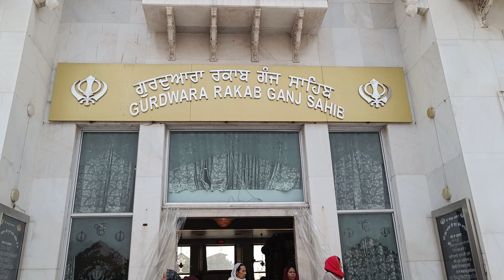Naye Saal Ka Pehla Din😀|| Happy New Year My Family🎊|| Year 2024🎉🎉